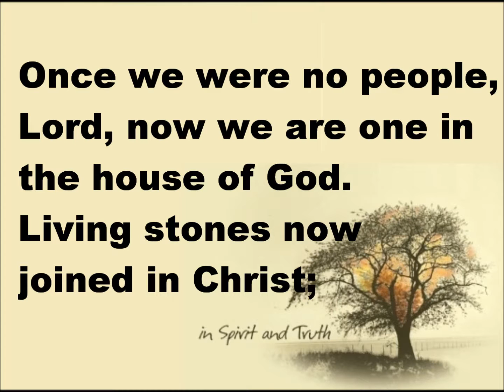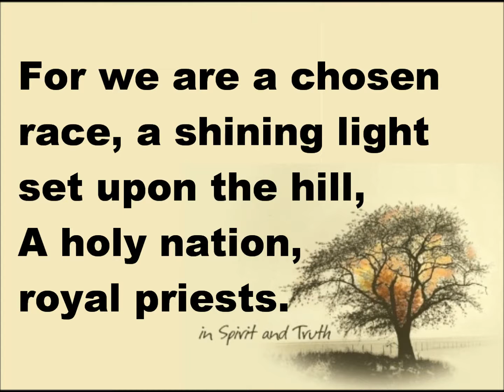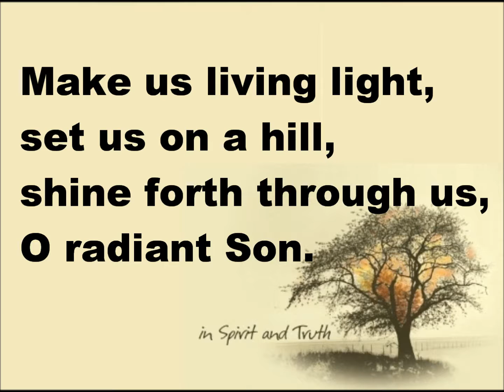The House of God | Ed Conlin | with lyrics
No copyright infringements intended.  This video is made with the intention of easier singing-along with for those who are still newly acquainted with the song.

Thank you. TGBTG!